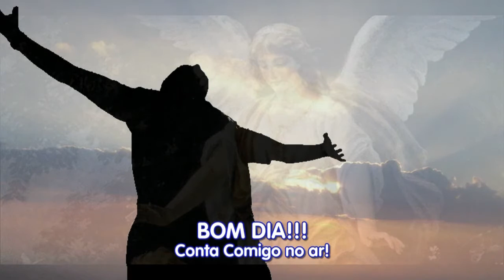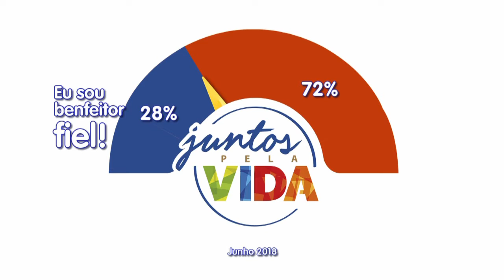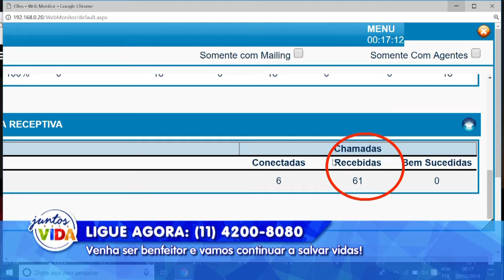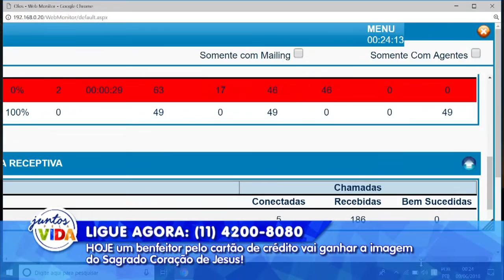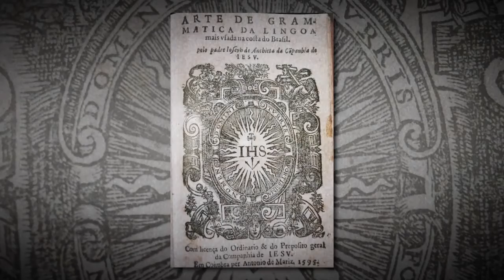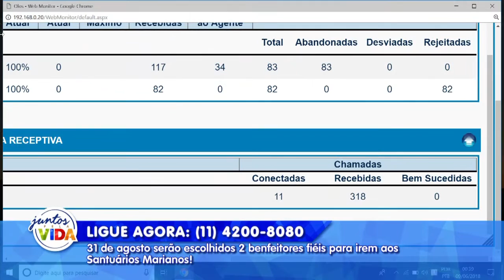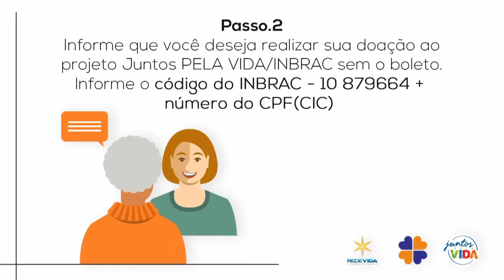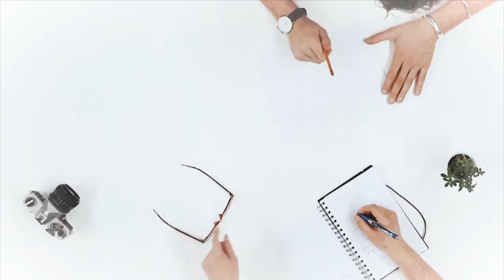Conta Comigo - 08/06/2018 - Parte 1